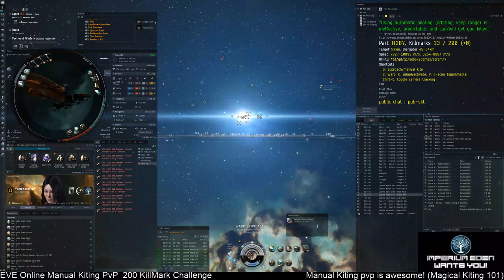EVE ONLINE - Garmur 200 KillMark Challenge - Part 287 +1KM(13KM) [vs Deimos]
Manual Kiting PvP is awesome! (Magical Kiting 101)
"Using automatic piloting (orbiting, keep range) is ineffective, predictable, and can/will get you killed!"
-- Petrus Blackshell, Magical Kiting 101

PvP manual kite pilotting with high grade snake implants, speed boosters
Window Size (3840x2097), UI Scaling (125%)

Baker Nunn Enduring Tracking Disruptor I
Republic Fleet Medium Shield Extender
Coreli A-Type 5MN Microwarpdrive

Small Ionic Field Projector II

Caldari Navy Mjolnir Light Missile x1198
Optimal Range Disruption Script x1
Missile Range Disruption Script x1
Missile Precision Disruption Script x1
Nanite Repair Paste x423
Antipharmakon Toxot x1